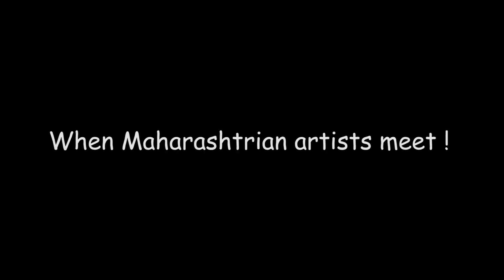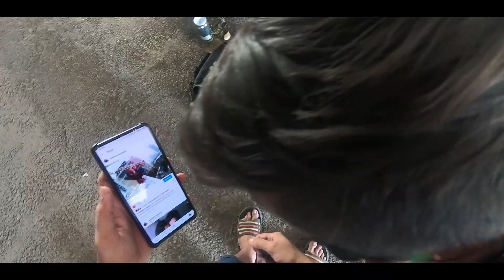Graffiti Vlog #1 - Painting after 3 months of Lockdown! - Graffiti in india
Finally Lockdown reopens (for a while) after 3 months of quarantine! so we just decided to paint a wall near by!